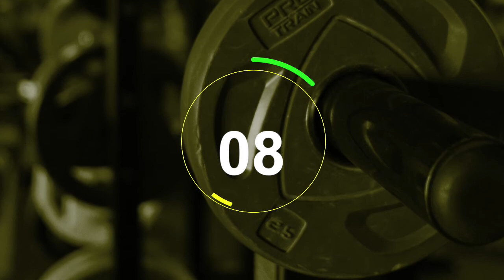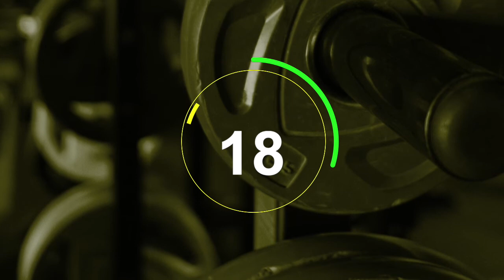Free No Copyright Music: Energetic, Sporty, Up Beat Series VOL 8 - Dance & Sing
Dance & Sing [sounDGraph Library - No Copyright Music Release] Enjoy our new backing track music.

This loopable song taken from VOL 8 Backing Track Album performed by @frodhenius and produced by sounDGraph. We make it under a "no copyright music library" so you can use the music (or video if available) for your content by only include the following credit in your video description (copy & paste between the lines below):

"Dance & Sing"
Music by @frodhenius
Mixing/mastering by @latifhas13
Video by @Latifhas13
Produced by sounDGraph under CC.BY License

Photo by Ivan Samkov from Pexel. Visit his greatest footage page on Pexel,

Download this Backing track :

For custom arrangement or video element for your channel please visit our FIVERR:

About using the music: - You MUST include the full credits in your video description. - You can NOT claim any of this track or video as your own. - You can NOT sell any of this track or video anywhere. - You can NOT use any of this track or video as background music for your own musical work without the artist's consent. - You can NOT use any of this track or video without giving any credits in the video description. - You can NOT remove or add parts from/to the credits. - You can NOT use third-party software to download the video/track, always use our download links - You MUST contact the sounDGraph if you wish to use the music on any kind of project outside of YouTube. - If you need more information about using our free content, please get in touch with us.